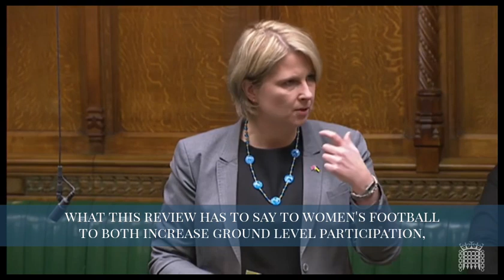Katherine Fletcher MP speaks on women’s football in Parliament